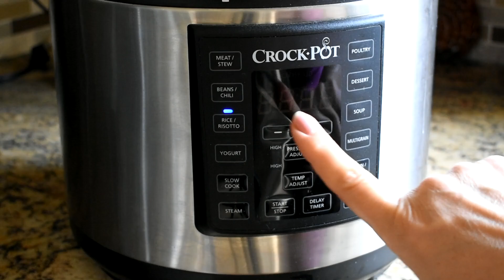PURE DE PAPAS CREMOSO. NO VA A QUEDAR NADA EN LA MESA.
Este puré de papas es un éxito en la casa, a todos nos gusta y estoy segura de que a ustedes también. Es uno de los platos que caracterizan la cena de Thanksgiving o Día de Acción de Gracias. Los ingredientes los pueden ajustar a su gusto, pero les recomiendo que sí los usen todos. Les deseo cosas buenas por qué agradecer siempre.

Ingredientes:
Alrededor de 10 papas rojas
1 cda raza de sal o al gusto
1 taza de leche más o menos (dependiendo del tipo de papa quizás no use toda la leche con mantequilla)
3 cdas de mantequilla, y otras 3 cdas para ponerle por encima al servirlo
1 cdta de ajo en polvo
1 1/2 cda de crema agria
ajo porro al gusto